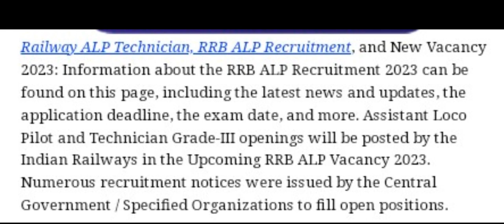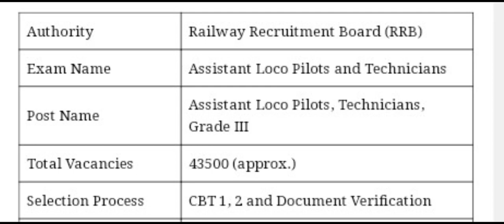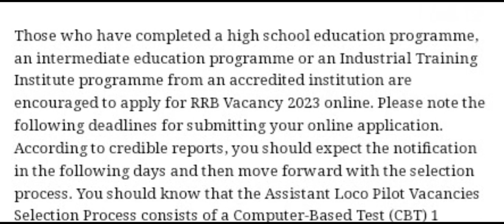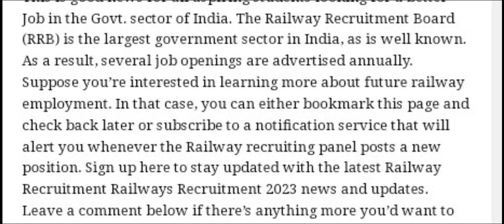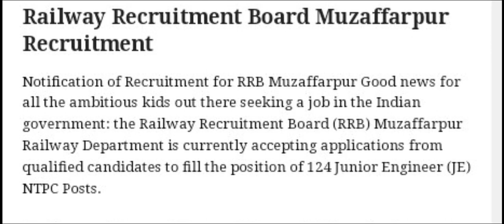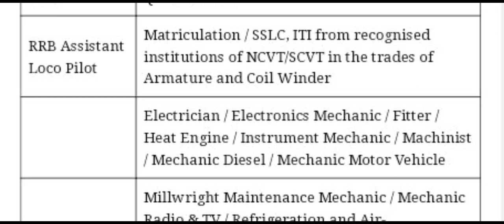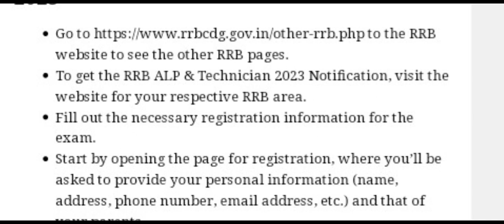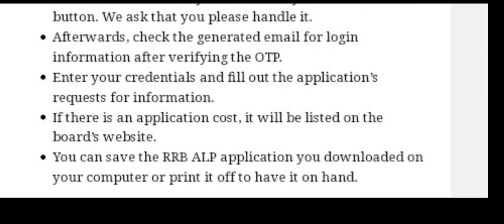RRB ALP NOTIFICATION 2023 || LATEST NEWS || 43,500 POSTS || APPLY ONLINE || RRB ALP నోటిఫికేషన్ 2023